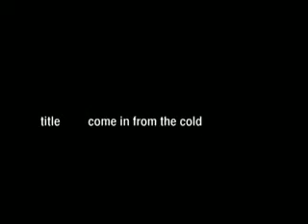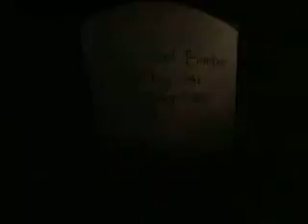The West Seventies - Come In From The Cold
The West Seventies going video gonzo